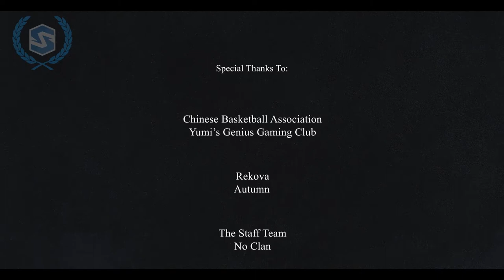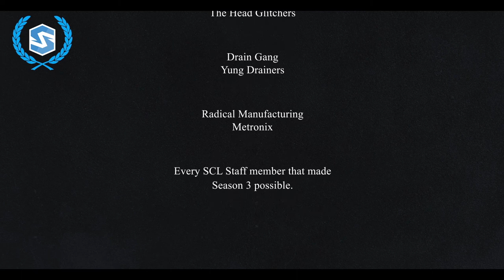SCL S3 Minors | Grand Finale HIGHLIGHTS | CBA vs YGGC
Highlights from the Chinese Basketball Association vs Yumi's Genius Gaming Club grand finale match.
Editor's Notes:
Fairly utilised all the recordings that were submitted to me :) (aka submit your recordings to showcase your team as much as possible in the future!) - Izumi
Credits:
Thumbnail - Boxie
Casters - Knight, Spirals, Anto, Aidan
Owners of submitted recordings: BleedDmg, ItMasked

Special thanks to:
Team rosters of YGGC and CBA
SCL Staff members that helped throughout Season 3
CPFN is the Hub for all competitive PF content. Here you will find videos for Competitive Phantom Forces Leagues like SCL and PFDL.
Do you want to play Competitive Phantom Forces every day with other players at any time? Join the Phantom Forces Match Making Discord with a whole MM Elo Bot!
Timestamps:
0:00 - Map 1 Suburbia FD
1:19 - Map 2 Elevation HP
4:03 - Map 3 Metro TDM
5:57 - Closing Credits